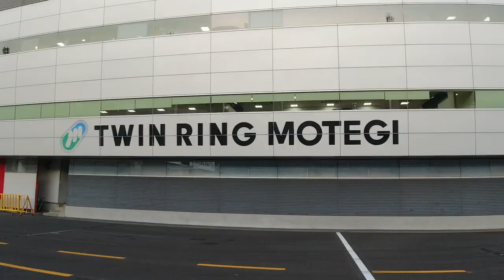Honda Racing Thanks Day 2019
Honda celebra a Motegi sessant’anni di vittorie nel Campionato del Mondo di Corse.
Giunto alla decima edizione, l'Honda Racing Thanks Day è l'evento gratuito che permette ad Honda di ringraziare gli appassionati di corse per il loro immancabile supporto.
Daniil Kvyat, Cal Crutchlow, Jenson Button,  Esteban Guerrieri, Takumi Takahashi sono solo alcuni dei piloti che hanno presenziato all'evento, davanti ad oltre 17.000 appassionati e supporters Honda.